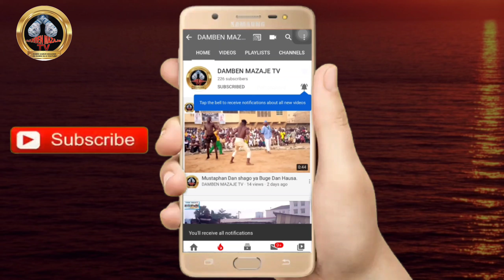Yau laraba 30/10/2024 ta Biyana Bello Baɗejo Da Bayani sarauniyar kudawa tayi tonon silili